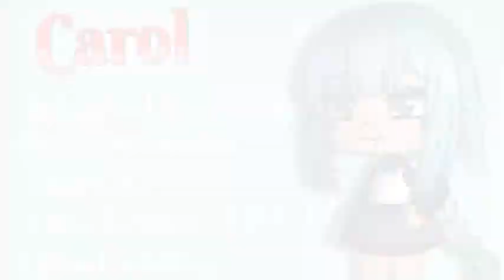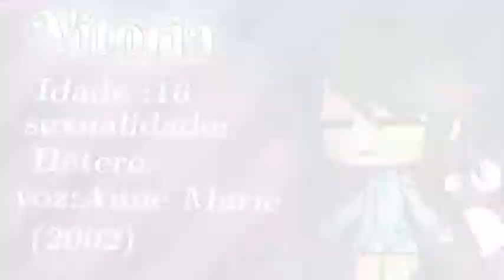•OC VOICE CLAIMS/VOZES DAS OCS +NOVAS OCS //GACHA LIFE